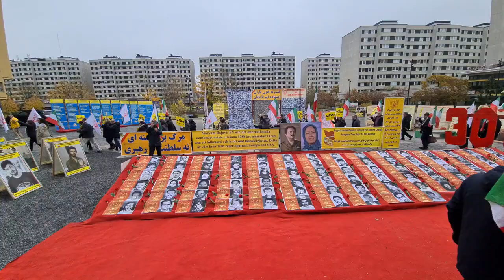ستوكهولم: تظاهرة الجالية الإيرانية بالتزامن مع محكمة السفاح حميد نوري